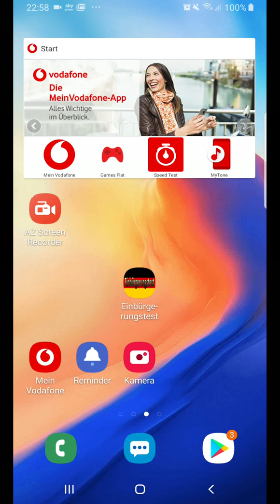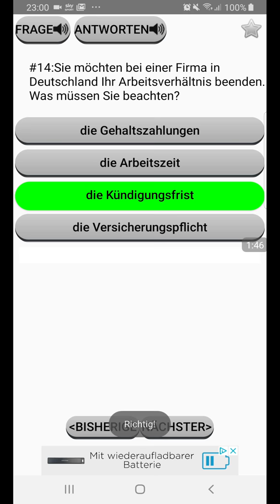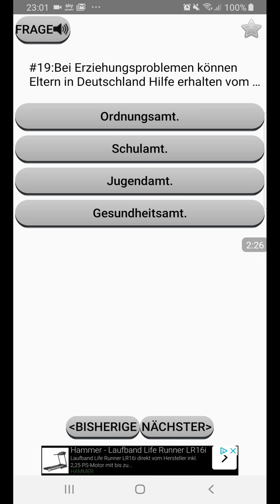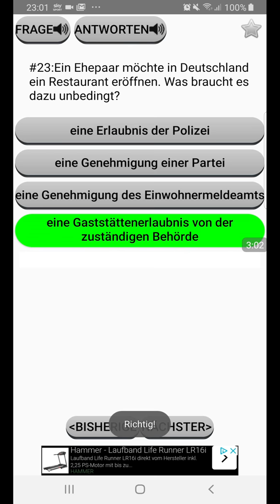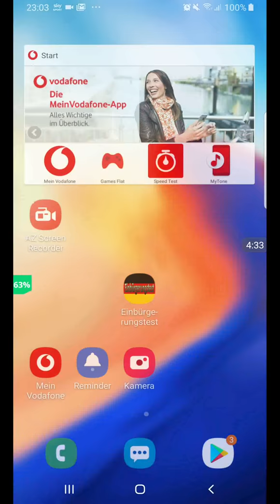einbürgerungstest online machen